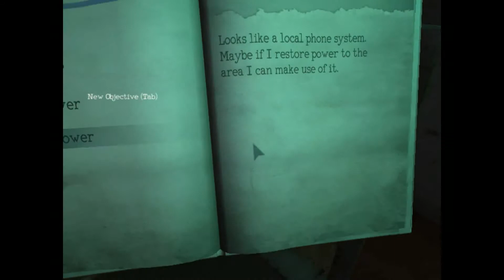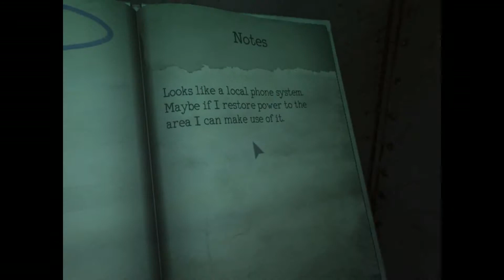вот этот монстр стрёмный ► Monstrum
3 лайка если хочешь продолжение